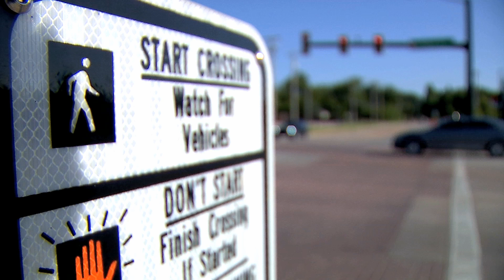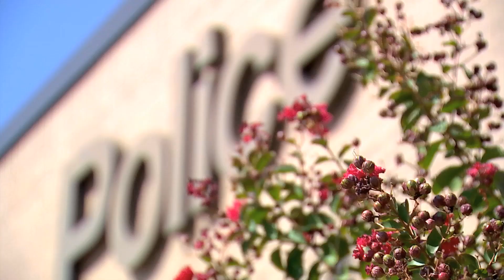Plotting to Murder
An Oklahoma man enraged that his ex-girlfriend refused to drop a rape case against him. Leading him to plot the murder of his ex and her mother.

Written By Sylvia Corkill
Shot and Edited by myself